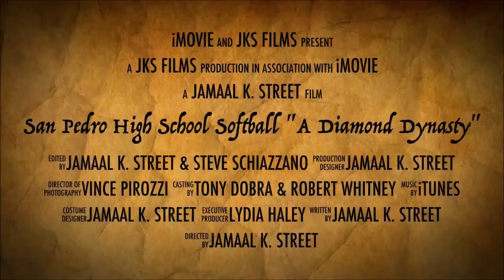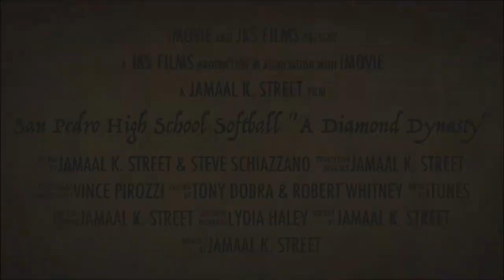"San Pedro High School Softball: A Diamond Dynasty (Version 2)" iMovie Trailer (Swashbuckler)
Here's a second version of an earlier iMovie Trailer I made as inspiration to capture the four-decade history of San Pedro High School softball as they were able to create, 'A Diamond Dynasty' in their town, with 17 CIF-Los Angeles City Section championships, 24 league titles, four alumni who played in the NCAA Women's College World Series, three more alumni inducted into the San Pedro Sportswalk Of Fame, and a plethora of memories.

Believe it or not, the title of this trailer is also the title of my first published book, as you can also get your copy of 'San Pedro High School Softball: A Diamond Dynasty' by joining the E-Mail list at the following...

and can make your order at haleywayfoundation.org . Proceeds for the book go to both the San Pedro High softball program and Haley Way Foundation for autism awareness and special needs.